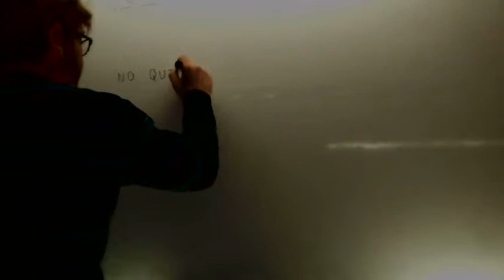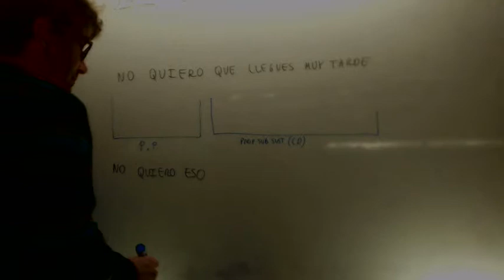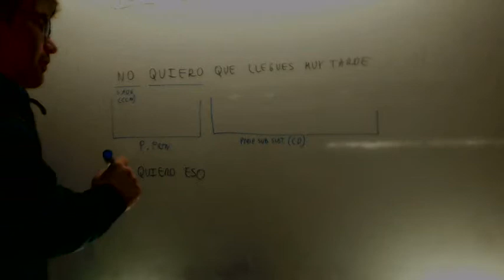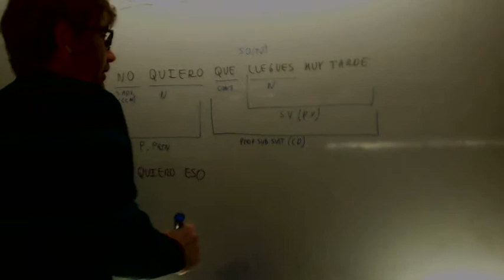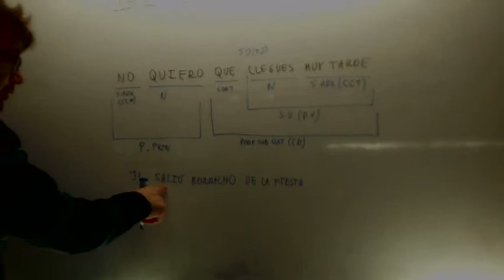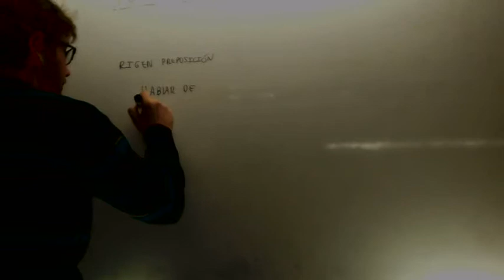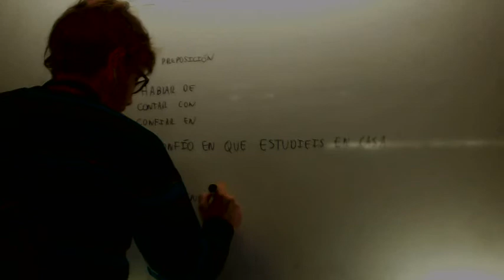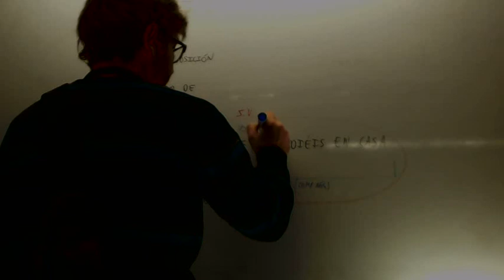Proposicion subordinada sustantiva Complemento de regimen Academia Usero Estepona